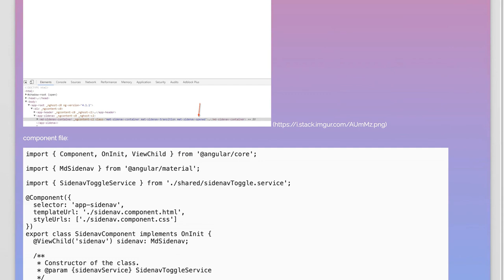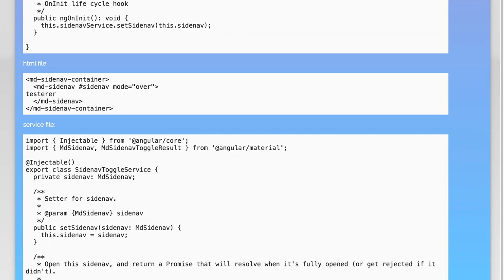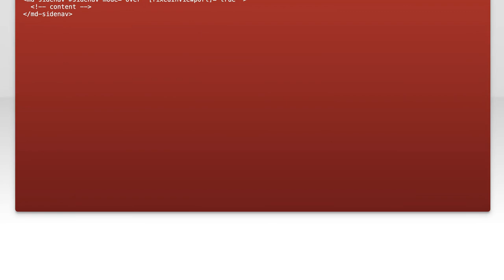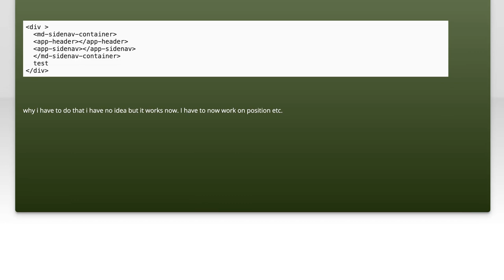Angular material2 sidenav not showing despite being in the dom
angular: Angular material2 sidenav not showing despite being in the dom

Related to: angular, angular-material2